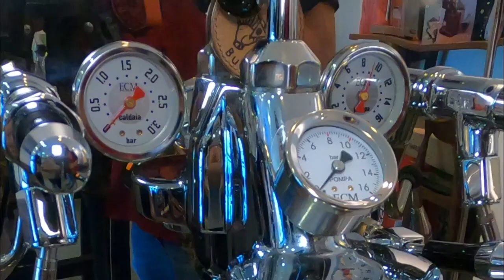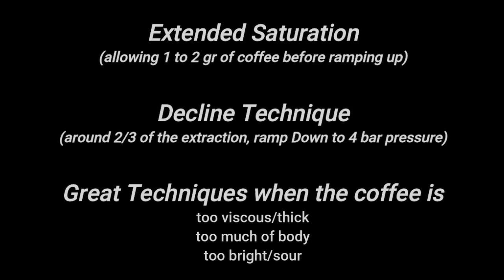ECM (Ep 4): Fast machine and Fine Tuning with extended saturation and decline techniques for a ...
Fast machine and Fine Tuning with extended saturation and decline techniques for awesome Aceh Gayo Takengon Tp G1
I was using about 20grams in 18gr VST ridgeless basket.

The Coffee was roasted 2 days ago and just trying to cut down the acidity, viscosity and body of the coffee

So I am using extend the saturation by letting the coffee drop max of 3 grams before I ramp up to the full brew (8-9bar)

I don't usually use Decline Technique cause I only consume my coffee at least 10 days after roasting.